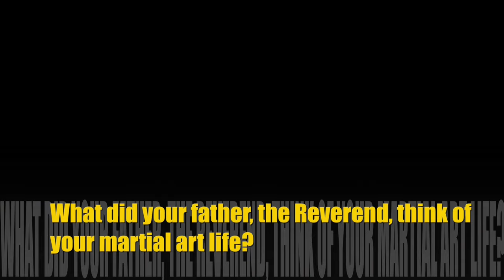Wing Chun Samuel Kwok Revealed on The Mick Tully Show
How does an Vicar's son get to train Wing Chun?  How was he inspired by movies in Hong Kong?  What's the secret to better Wing Chun?  Is he still learning?  Listen to Samuel Kwok and a life well lived and martial art journey well loved.  Listen, it is worth it, be inspired.

All the way from Blackpool, in the UK, via Hong Kong Samuel Kwok has spent a lifetime training in Wing Chun with several teachers most notably Ip Chun, son of Ip Man and Ip Ching.  He has a deep understanding of the intracacies of Wing Chun, and weathered physical responses that every one can learn from, even if you think you know everything.  Which you probably don't.

The superb event we filmed at was Wing Chun Gathering run by the awesome Ade Rhodes of Warrior Wing Chun;

Mick Tully is awesome too and trains extensively in JKD, Kali, BJJ, Muay Thai and anything that's interesting.